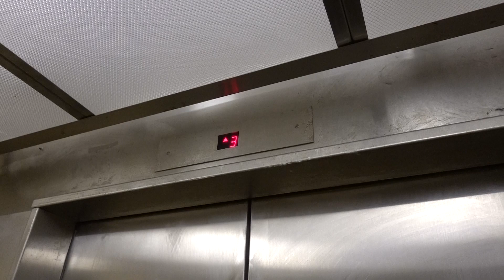Nice Motor! Montgomery Hydraulic Elevator - Excellent Commercial Center - Oakland, CA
[Recorded 10-15-23] That's an interesting name for a building haha. This is a Montgomery elevator that was modded with PTL fixtures. The motor is really nice but I can't tell if it's original or not. Either way, it's a good one. Unfortunately, this elevator (an entire place, really) was very run down and dirty.